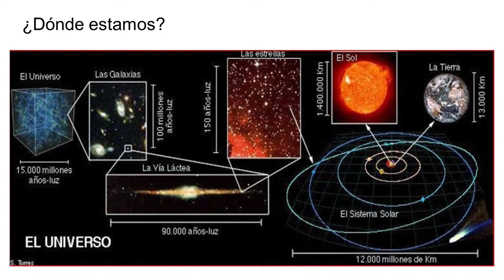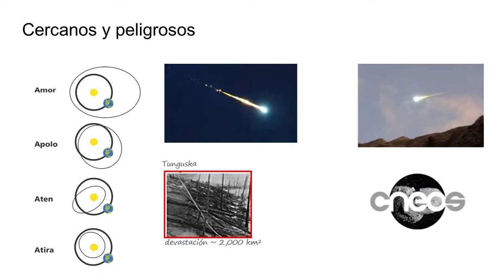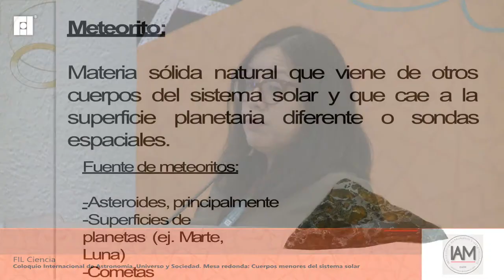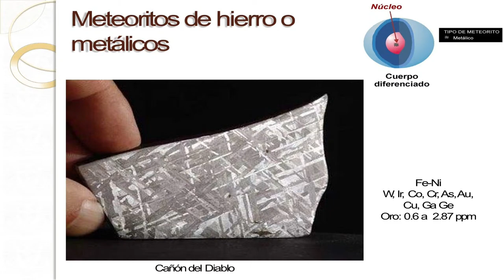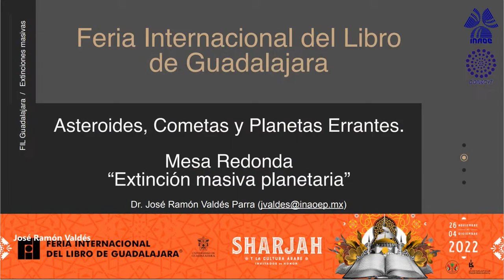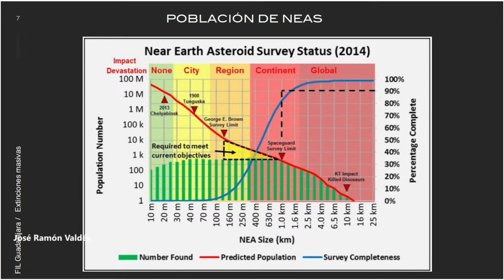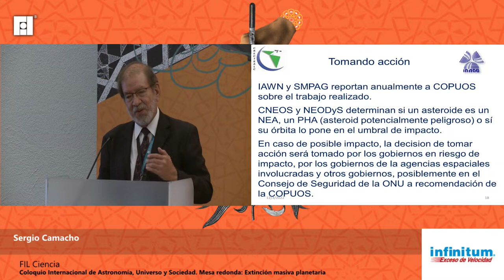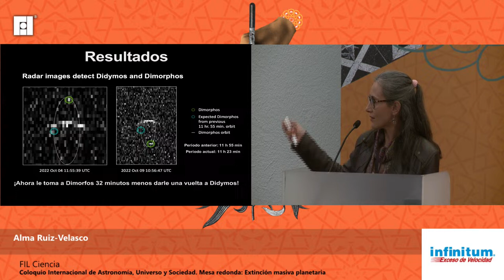Coloquio Internacional de Astronomía, Universo y Sociedad. Mesa redonda: Extinción masiva planetaria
El Coloquio Internacional de Astronomía, Universo y Sociedad (CIAUS), es un espacio de acercamiento entre los profesionales de la astronomía y el público interesado en esta ciencia. Se presenta cada año en el marco de la Feria Internacional del Libro (FIL) de Guadalajara con un tema de interés general en la astronomía. En su edición 2022, el tema escogido es “Asteroides, cometas y planetas errantes”.

Este material no puede ser utilizado, reproducido, almacenado o transmitido, total o parcialmente, sin consentimiento previo por escrito de la Feria Internacional del Libro de Guadalajara. © Feria Internacional del Libro de Guadalajara 2022.